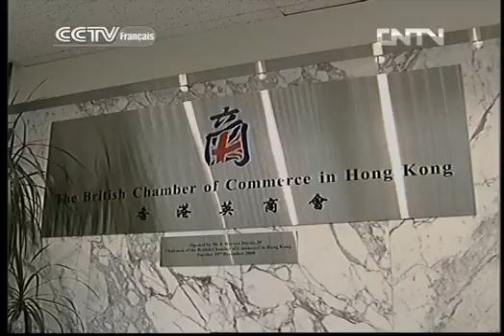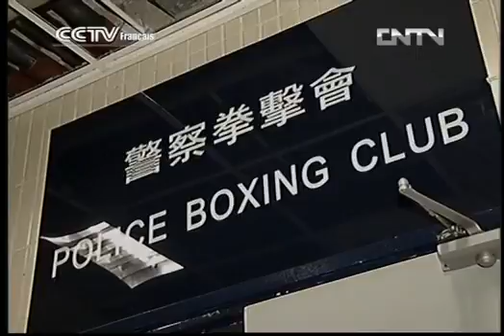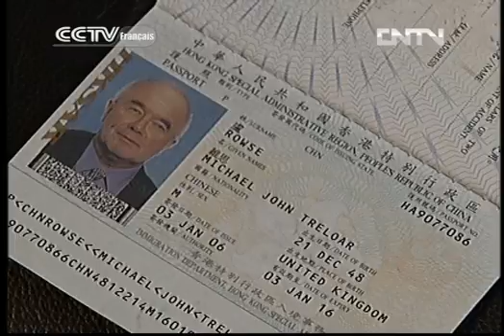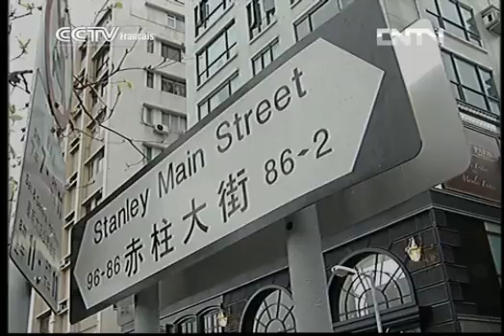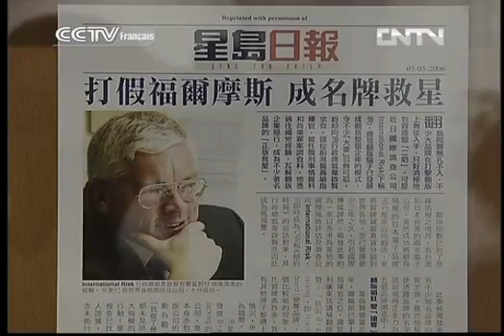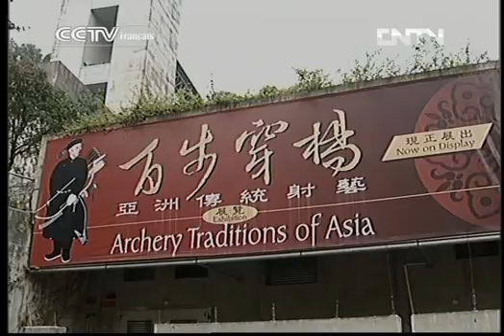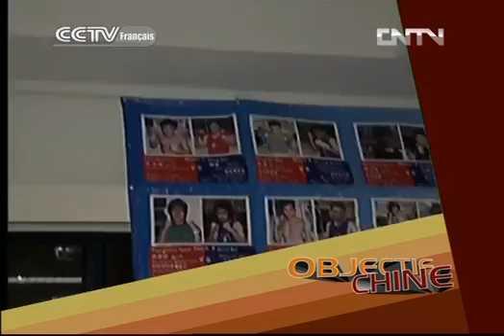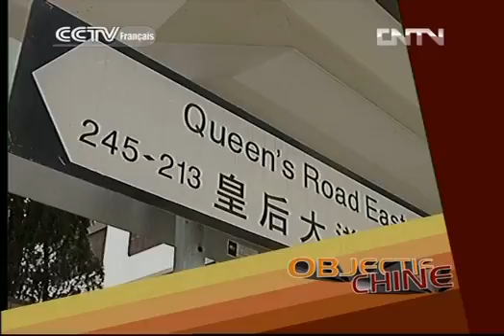OBJECTIF CHINE OBJECTIF CHINE 06/24/2013